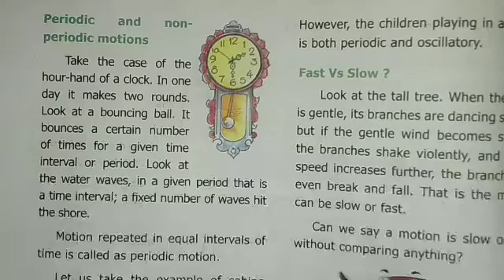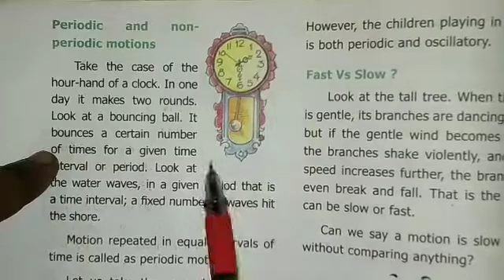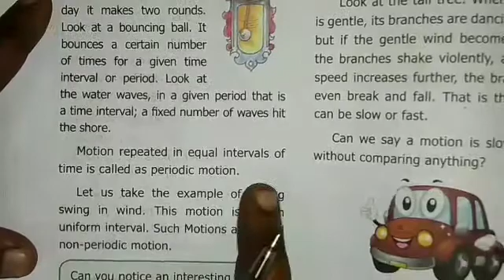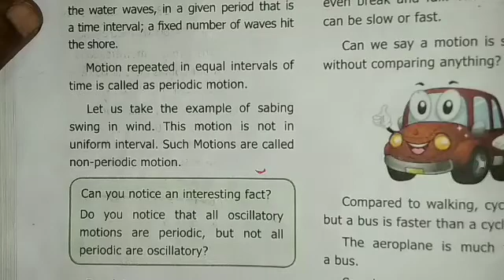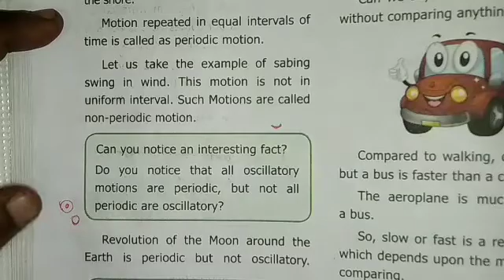Periodic and non periodic motions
Samacheer kalvi/6th std science/term-1/unit-2/forces and motion